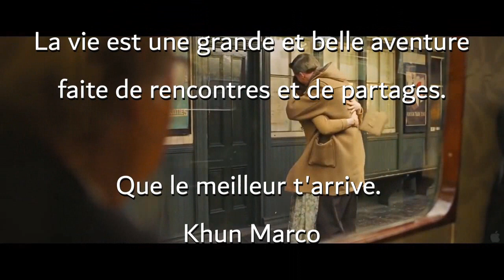Cette vidéo changera ta vie : NE REGRETTE PLUS JAMAIS RIEN ! motivation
NE REGRETTE JAMAIS
Il n’y a pas de douleur plus forte que celle du regret, il n’y a rien de pire dans la vie que le sentiment de regret, du regret de ce que l’on n’a pas été, de ce que l’on n’a pas fait ou dit…

D’où viennent ces regrets ? Par quoi ont-ils été causés ?
Par tes peurs, par tes doutes ou par ton manque de confiance en toi, il n’y a pas d’autre raison, alors, s’il te plait mon ami, n’ai jamais, je te dit bien jamais peur de prendre des risques dans ta vie car ce sont ces risques qui te mèneront vers tes succès et ta réussite !!!
En restant dans ta zone de confort et tes habitudes qui font ce qu’est ta vie aujourd’hui, le seul risque que tu prennes est que quand le jour viendra de te retrouver sur ton lit de mort, tu auras le cœur plein de regrets de toutes les choses que tu n’as pas eu le temps de dire ou faire, le regret de ne pas avoir été celui que tu aurais voulu être, le regret de ne pas avoir réaliser tes objectifs, tu seras passé à côté de ta vie et il sera réellement trop tard cette fois, tu emporteras avec toi, tes talents, tes compétences et tes rêves inachevées !!!

Prends des risques s’ils doivent te mener où tu veux aller et même si tu dois échouer, l’échec n’a jamais été la finalité d’une chose car si tu veux plus que tout vivre ta vie telle que tu l’entends, tu te relèveras et continueras d’avancer vers ton but, et, après tout, échouer n’est rien quand ton but est de réaliser tes rêves. Si tous les rêveurs qui ont fait de notre monde celui qu’il est avaient abandonnés après leur 1er, leur 10ème ou leur 20ème échec, qu’en serait-il aujourd’hui ??? nous nous déplacerions en charrette…Nous nous éclairerions à la bougie…Nous ne pourrions pas communiquer en dehors de l’écriture…Nos loisir serait plus que restreint…Mickey mouse n’existerai même pas ! et j’en passe bien d’autre…

Quel que soit les batailles, quel que soit les défis et les obstacles qui se mettront sur ton chemin, N’ABANDONNE JAMAIS, après la pluie vient le beau temps, c’est en te battant tous les jours contre tes peurs et tes doutes que tu remporteras tes plus grandes victoires et ce sont elles qui te mèneront vers tes rêves !!!
Peu importe ta situation actuelle, peu importe que tu vives dans ta voiture et dorme sur un parking car même si elle ne roule plus, toi tu peux encore marcher vers la destination que tu t’es fixé, c’est là-bas que tu te réaliseras, tes larmes deviendront des océans si tu ne te lèves pas et les regrets seront ton enfer pour l’éternité.  Peu importe que tu sois un homme ou une femme, si tu as des rêves, tu dois te battre pour les réaliser pour ne jamais avoir à subir de regrets. Ce n’est pas le manque de moyen qui pourra t’arrêter ni le lieu où tu vis, ni les personnes qui t’entourent. Si tu ne décides pas aujourd’hui de te battre pour tes rêves, ne vient pas demain te plaindre de ta situation car personne ne t’écoutera !!! Si tu as des jambes, n’essaie pas de te lever, lève-toi, marche et cours vers ton objectifs, si tu as une langue, sert t’en pour parler et demander, si tu as des yeux, sert t’en pour lire et pour t’instruire la connaissance est le pouvoir, si tu as des mains utilise les pour écrire et tourner les pages de bouquins, si tu as la motivation, l’envie et le courage sert t’en pour avancer plus vite !!! tout ça est déjà toi, sert t’en, tu sais ce que tu as à faire et tu ne peux plus avoir peur de prendre de risques car c’est en utilisant tous ces outils qui t’ont été offert à ta naissance que tu réaliseras tes rêves. Il ne tient qu’à toi de passer à l’action en les faisant comme un chef d’orchestre, apprends à les dompter, ils sont ton trésor, ils sont les instruments de ta réussite, tu devras les accorder les uns avec les autres pour en faire une symphonie, la symphonie de ta réussite. Tout est déjà en toi.
Et, même si aujourd’hui tes poches sont vides, soit reconnaissant de tout ce que tu as et sois fière de tout ce que tu vas accomplir car maintenant, tu n’as plus peur de risquer de tout perdre car tu as tout en toi pour recommencer, tu sais maintenant que tu es déjà RICHE au fond de toi, et, quand tu seras arrivé au sommet, toi seul sera ce que ça fait d’avoir été au fond, toi seul sera ce que ça fait de se battre pour ses rêves, tout ce que tu auras autour de toi, tu le devras qu’à toi et personne d’autre. Tu pourras enfin profiter de ta nouvelle vie en pleine sérénité car cette réussite est la tienne.
Décide maintenant de passer à l’action et tu n’auras aucun regret demain.
Ignore tes peurs et tes doutes aujourd’hui et tu n’auras pas de regret demain.
Prend le risque de devenir qui tu es aujourd’hui et tu n’auras aucun regret demain.